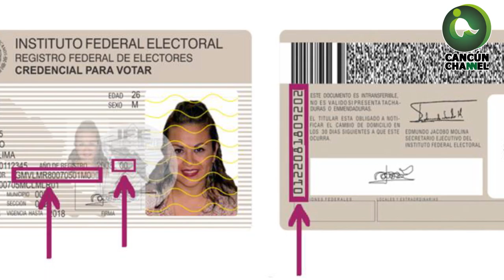¡NO TIENES CHAMBA!. IEQROO OFERTA 88 PLAZAS LABORALES